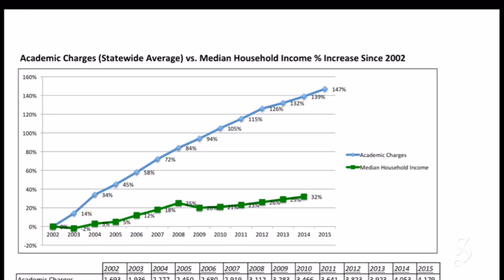Lt. Gov. Dan Patrick addresses tuition hikes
Lt. Gov. Dan Patrick discusses how tuition has become unwieldy for Texans on April 26, 2016.